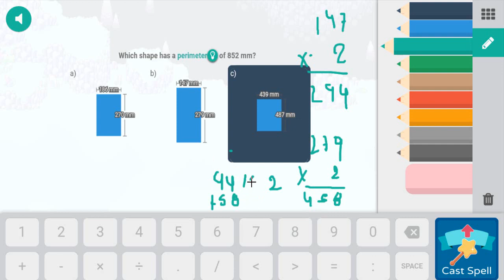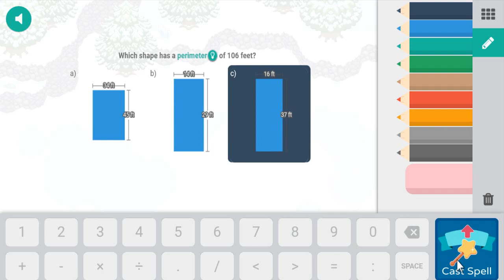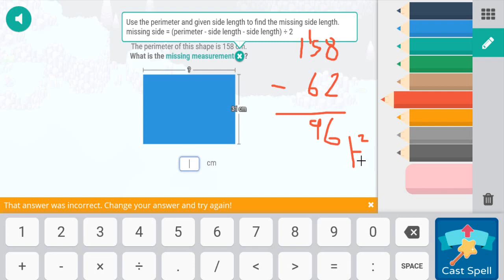Monster Wyrm Steals the Crystal 💠 | Prodigy Math Game | Mission #9 - Shiverchill Mountains 🔵 ✅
Monster Wyrm Steals the Crystal 💠 | Prodigy Math Game

More Vídeos